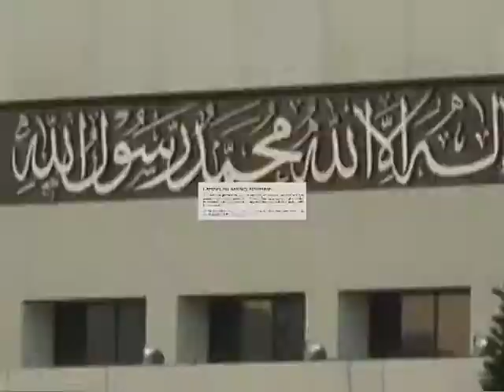02-04-11 policy moontage.mp4